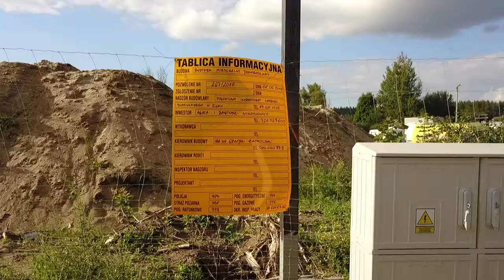Villa Bartoszyce - 26 07 2018